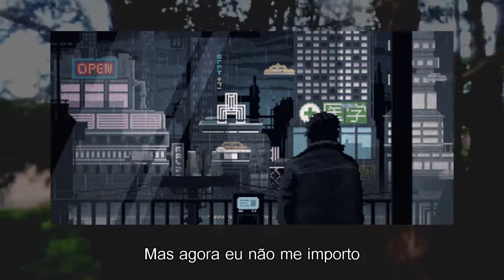Josh Woodward - Anchor // Legendado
• Correção : Casa* ao invés de cara.